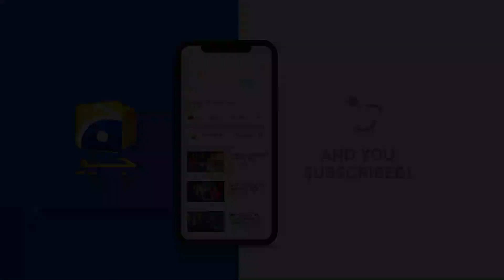Beti Nahi Hoon Aapki....Mohabbat Chor Di Maine